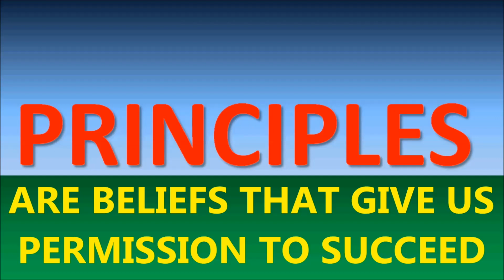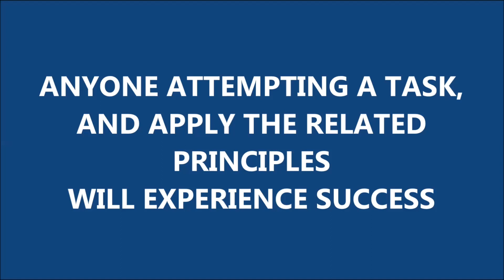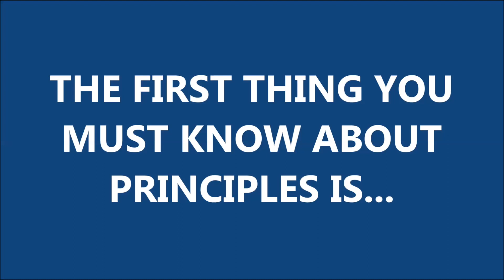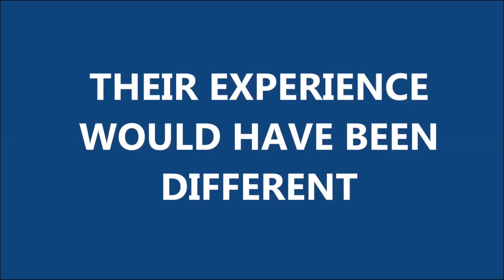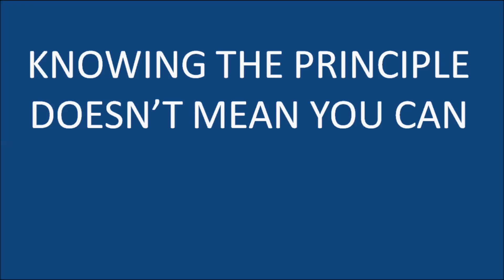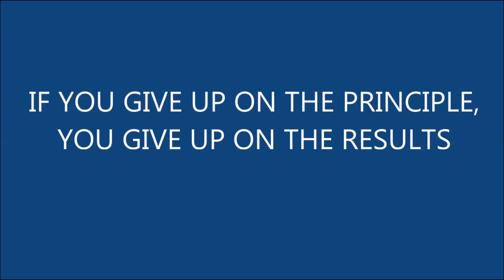The Truth about Principles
Principles gives us a map to success, if you apply theae 3 simple truths ...